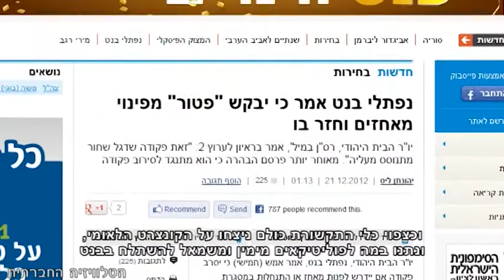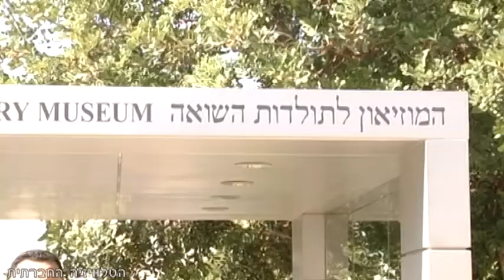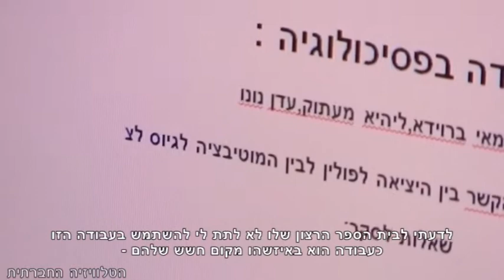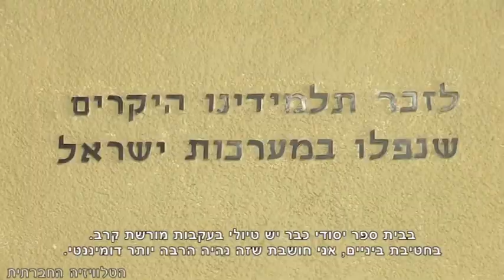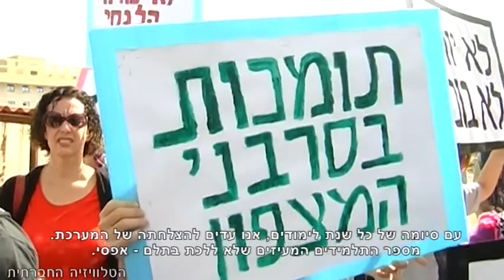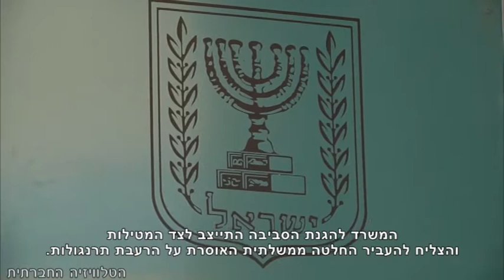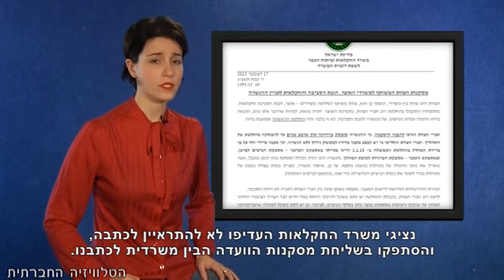סדר חברתי 25-12-2012 - מגזין אקטואליה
השבוע במגזין האקטואליה של הטלוויזיה החברתית: פאנל בחירות בנושא העוני בישראל בו הציגו נציגי המפלגות את מצעם בנושא, הופך למפגן של חילופי האשמות. הסקופ גובר על חופש המצפון - משעל חם על אמירתו של בנט בפינת הביקורת על התקשורת. הכתבה המרכזית עוסקת במיליטריזם במערכת החינוך בישראל. רווח החקלאים או רווחה בלולים - על הרעבת תרנגולות כדי ליצור תפוקת ביצים גבוהה.